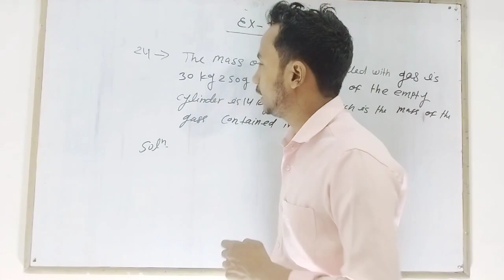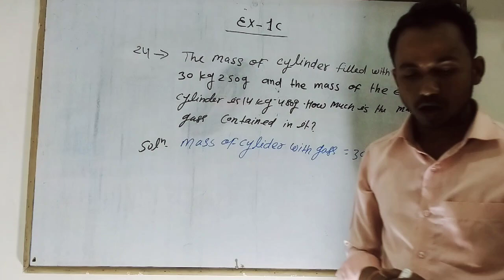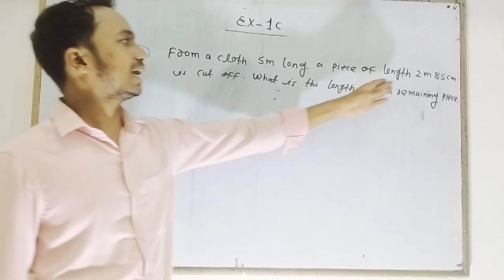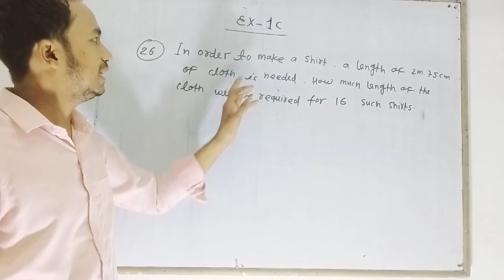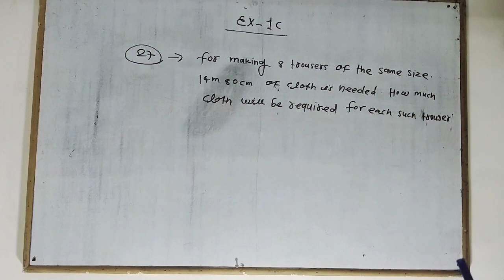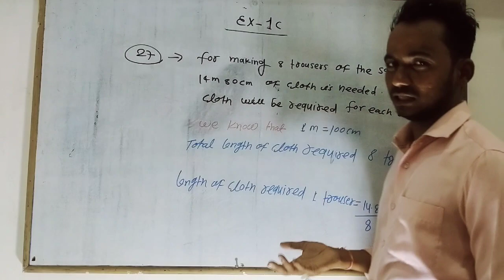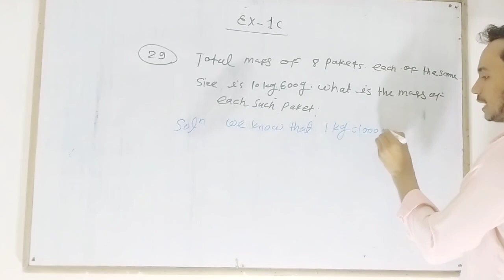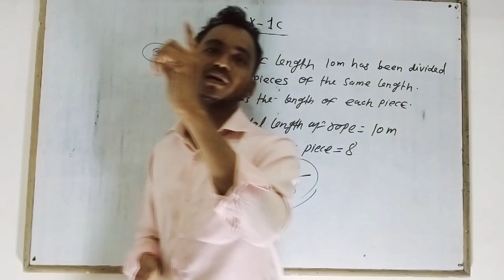Mathematics Topic number Systems Ex-1C Question numbers 24,25,26,27,28,29,30 complete solution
Dear students
in this video
class 6 math RS Aggarwal
RS Aggarwal maths class 6 ex-1c